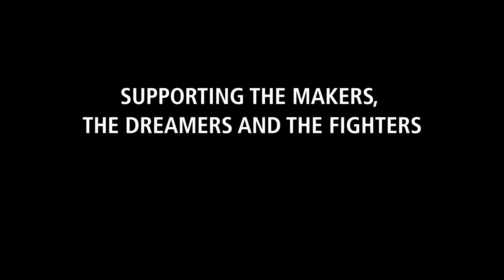Stanley Racing For A Miracle 2018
We’re inspired by the courage of all the kids at Children's Miracle Network Hospitals, and we are honored to support them by inviting Chip Foose to Cook Children's Hospital to kick off our 12th Annual 'RACING for MIRACLES' event. Watch the experience unfold.